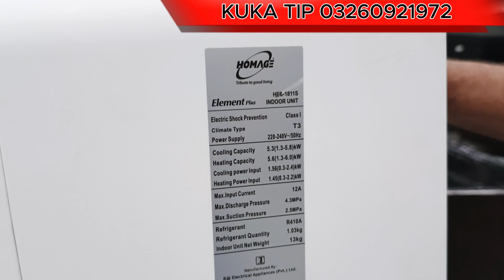HOMAGE INVERTER AC 1811S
DESCRIPTION
High Energy Efficiency  Achieves up to 75% energy efficiency
T3 Compressor Equipped with a T3 compressor for enhanced performance
Energy Efficiency Ratio (EER)  Features an EER of 4.0 for optimal energy savings
Wi-Fi Function Includes Wi-Fi functionality for remote control and monitoring
Anti-corrosion Design Comprehensive design to prevent corrosion and extend lifespan
Ultra-Far Air Supply: Capable of delivering air to far-reaching areas
Auto Clean Function: Automated cleaning feature for convenience and hygiene
Intelligent Dust Detection: System to detect and manage dust efficiently
Bigger Indoor Size: Larger indoor unit size for better performance
Golden Fins: Equipped with golden fins for improved heat exchange and durability

war of 1812 skmei 1806 ہوم ایج انورٹر اے سی انورٹر ایلیمنٹ پلس 1811.t3 ماڈل2024 homage 1806 kenwood 1838 kenwood 1836 kenwood 1837 kenwood 1839 homage 1.5 ton element plus t3 hes-1811s split ac upto 75% eco star duke 18 homage 1804 dc inverter homage hes-1804s review kenwood dc inverter ac 1838 homage 1805s- crystal series energy efficiency up-to 75% t3 compressor,eer 4.0 wi-fi function comprehensive anti-corrosion design ultra-far air supply